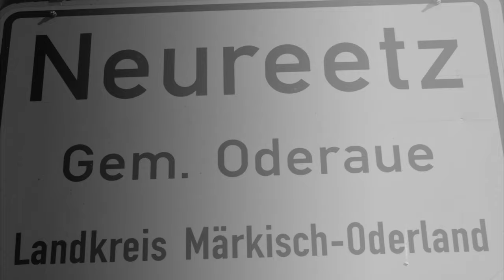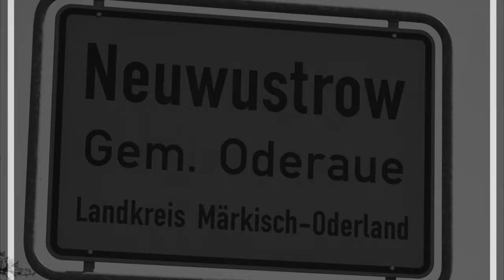Mein Oderbruch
"Mein Oderbruch ist mein Zuhause" ist eine musikalische Liebeserklärung an einen sehenswerten Landstrich im Nordosten der Mark. Brandenburg . Die gastfreundlichen und sehr fleißigen Menschen aus dem Oderbruch laden Gäste aus aller Welt ein , die wunderschöne Landschaft zu genießen und auch das vielseitige kulturelle und sportliche Angebot zu nutzen.
Komposition /Text & Gesang:Carl von Breydin
Kamera/Fotos & Schnitt Günter Grützner